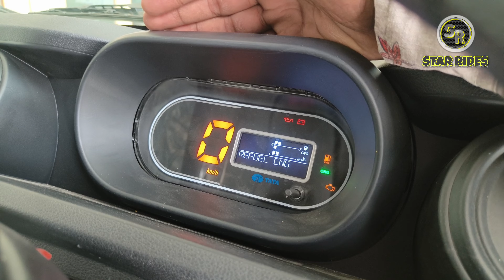2024 Tata Intra V20 CNG Bi-fual Pickup Truck || On Road Price Mileage Payload Full Review 💥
2024 Tata Intra V20 CNG Bi-fual Pickup Truck || On Road Price Mileage Payload Full Review 💥

Hello Guys Welcome Back To My New Video And Channel

In this video tata Intra V20 CNG Bi-fual Pickup Truck Review On Road Price Mileage Payload Warranty All Details

Engine - DI 3 cylinder 1199 cc
Mileage - 17 km/h
Cng Capacity - 1. 45 ltr 2. 35 ltr = 80 ltr

Or Videos -

Tata Showroom - Lotus Motors Ajmer Road Sukhadiyaa Circle Bhilwara Rajasthan India

Tata Toll No.- 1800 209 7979

Im from - Rajasthan bhilwara